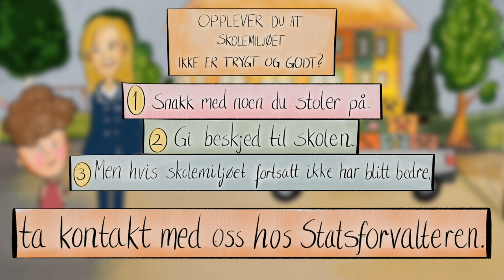Retten til et trygt og godt skolemiljø